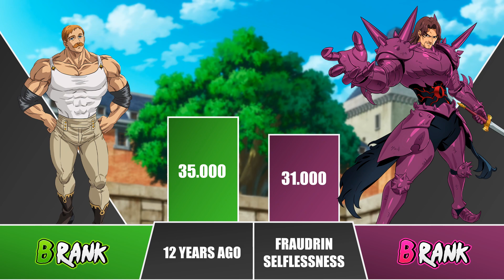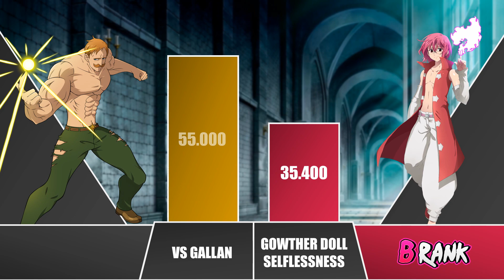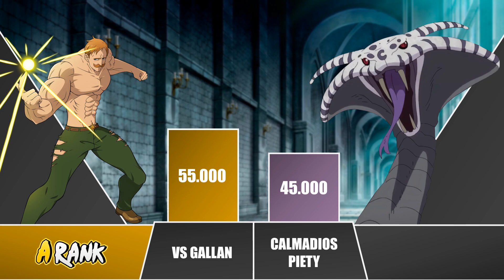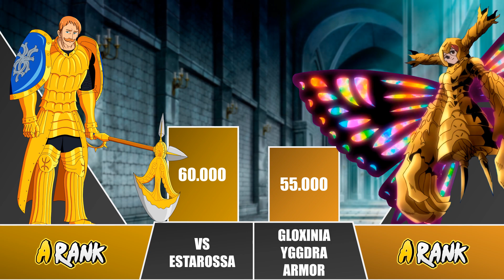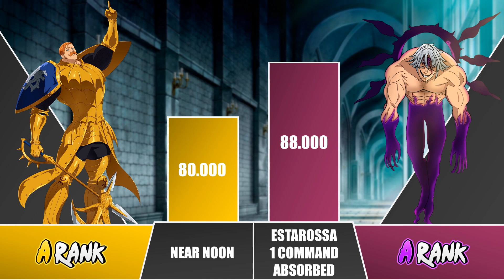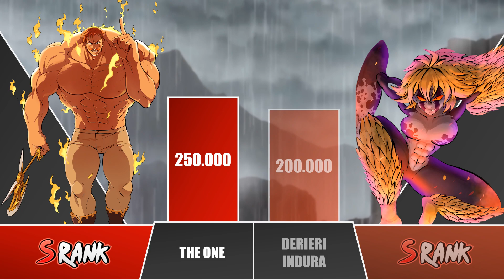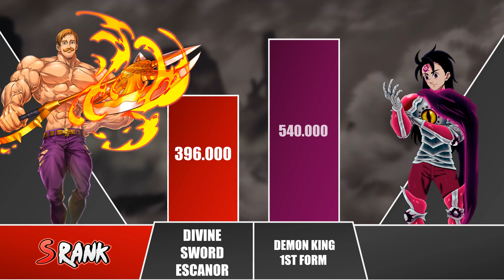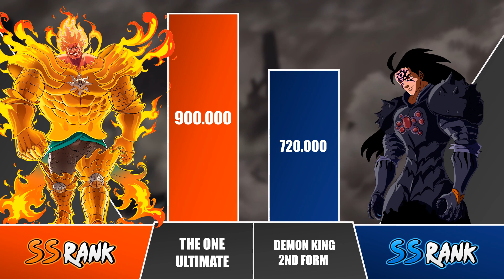ESCANOR vs TEN COMMANDMENTS Power Levels 🔥 I Seven Deadly Sins Power Scale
Who is stronger Escanor or Ten Commandments?